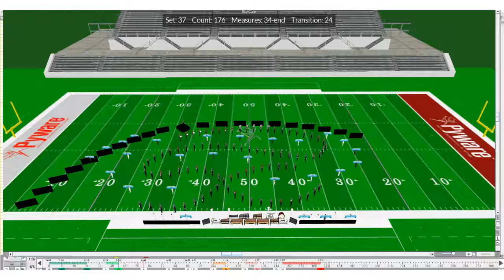Medina Valley MVT 2 2019